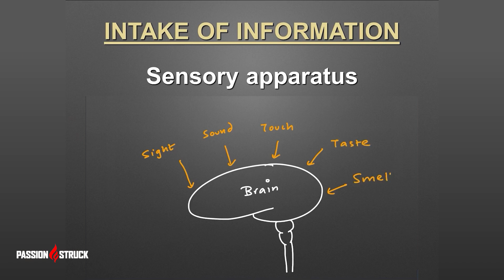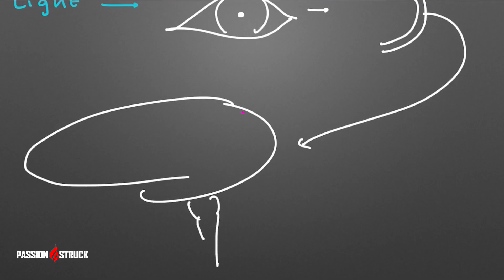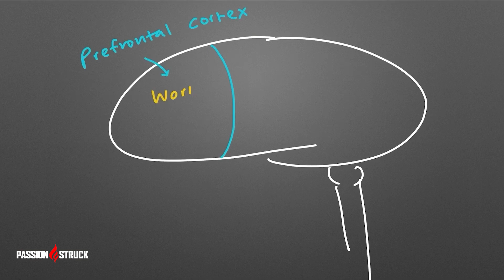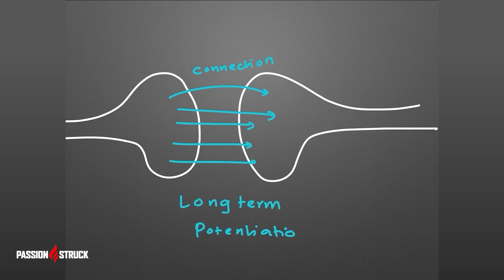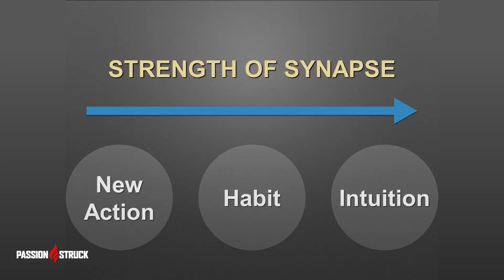The Science of Learning - What is it and How does it Work?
We all learn differently and understanding the science of learning helps us all uniquely learn better. And the more we know, the easier it is to learn and understand new things regardless of our profession.

The science of learning is the ongoing process of information retention over time. Because our memory makes up the very framework through which we make sense of and take action within the present, its importance goes without saying. But how exactly does it work?

I use the unique story of Dr. Siddharth Warrier to illustrate how we learn and why lifelong learning is so important.

Your comments are my oxygen, so please take a second and say 'Hey' ;).

Time Stamps
0:00 Why are humans the ultimate learning machine?
4:32 What it takes to learn:  the @Sidwarrier story
9:03 What does the science of learning entail?
10:18 The 3 aspects of the neuroscience of learning
15:16 How does the brain learn new information?
16:14 How do you help others learn better?
17:40 Can stress facilitate learning?
18:18 The science of learning principles
19:45 Analysis and synthesis

John R Miles is a serial entrepreneur and the CEO and founder of Passion Struck. This full-service media company helps people live intentionally by creating best-in-class educational and entertainment content. John is also a prolific public speaker, venture capitalist, and author.

John is the host of the Passion Struck Podcast, a show focused on exploring the mindset and philosophy of the world's highest achievers to learn their lessons to living intentionally. Passion Struck aspires to speak to the humanity of people in a way that makes them want to live better, be better and impact.

FOLLOW ME ON THE SOCIALS

New to this channel and the passion-struck podcast? Check out our starter packs which are our favorite episodes grouped by topic, to allow you to get a sense of all the podcast has to offer.

Like this? Please join me on my new platform for peak performance, life coaching, self-improvement, intentional living, and personal growth and sign up for our email list.